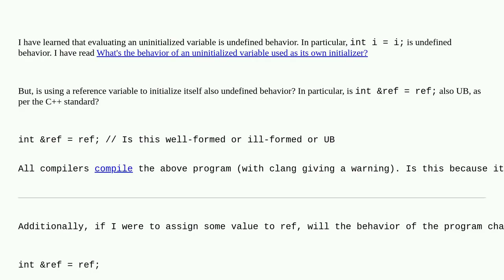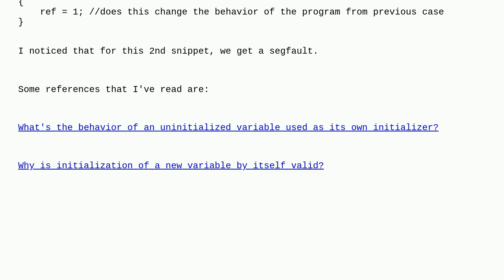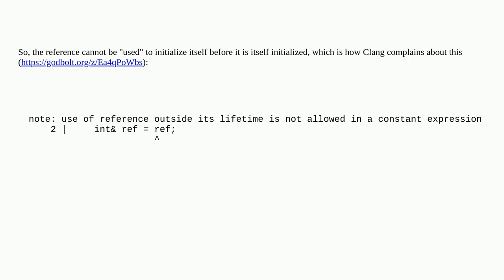Is int &ref = ref; well formed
A special thanks goes out to the community

  c++ reference language-lawyer selfinitialization